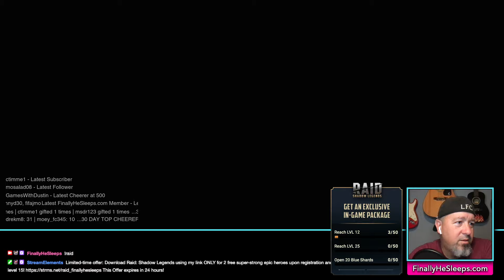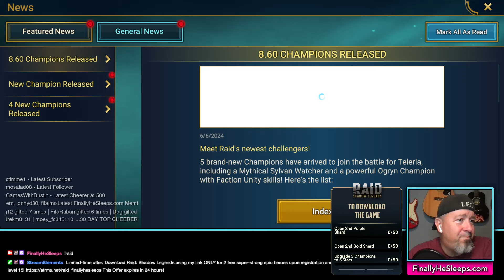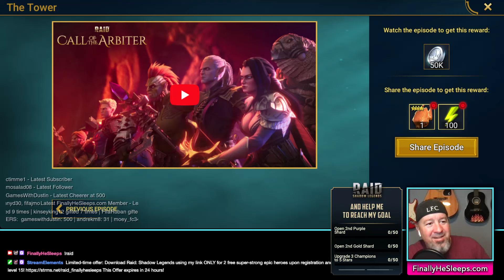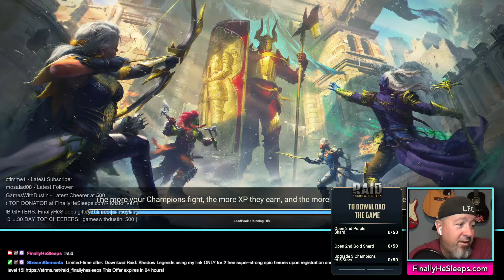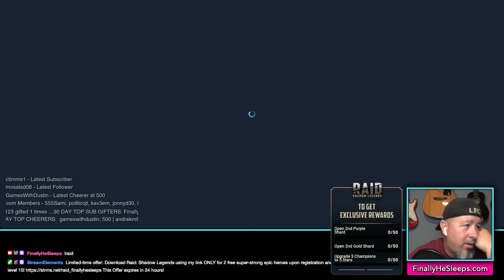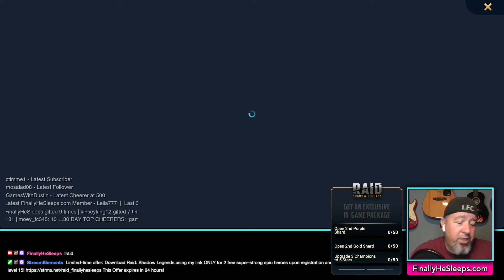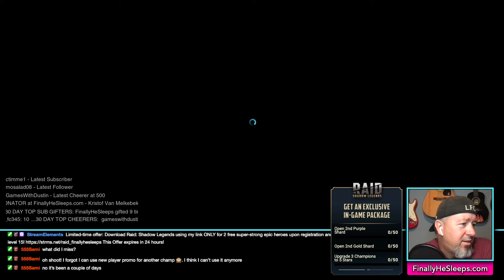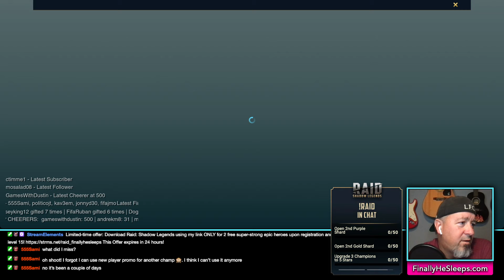NEW USER PROMO! 3 INSANE EPICS! - RAID: Shadow Legends Twitch Livestream Ep.843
NEW USER PROMO! 3 INSANE EPICS! - RAID: Shadow Legends Twitch Livestream Ep.843 ad from June 19, 2024

Hopefully you're F2P, but if you're not, here's the quickest way to grab in-game loot by email...

raid raidrpg hell hades hellhades hellhadestv deadwoodjedi deadwood finally he sleeps clan boss unkillable rare common uncommon legendary mythical best champions best clan boss team ultra nightmare hard normal brutal guide trips tricks hacks best raid: shadow legends channel jokes lmao funny fail fyp viral city of sintranos plagueholme deadrise cobblemarket soulcross amius the lunar archon cursed city new content update blizaar the howler december fusion yuletide event tormin the cold